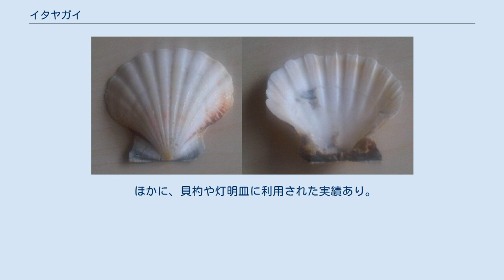イタヤガイ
イタヤガイ（板屋貝、Pecten albicans, 英: Japanese baking scallop, 独: Japanische Backmuschel）は、イタヤガイ目イタヤガイ科の二枚貝。
食用。
和名の由来は、木の板で葺いた家屋・板屋。
平らなほうの殻が板で葺いた屋根のようだから。
別名:ヒシャクガイ。
 日本国内では北海道南部から九州。
ほかに朝鮮半島、中国沿岸。
 右の殻は左の殻よりも大きく、強く膨らむ。
白色または黄白色。
内側は白色、しばしば暗褐色の斑を持つ。
これに対し左の殻は扁平で赤褐色。
殻長10センチ。
8 -10本の放射肋あり。
 100個の眼を持つ。
雌雄同体である。
 水深10 - 80メートルの砂底または砂泥底に生息。
平らな側を上に向けて海底の砂の上にいる。
敵に襲われると殻の隙間（前後の端、腹縁部）から水を噴き出して逃げる。
植物プランクトンなどを濾過して摂食する。
 食用。
ホタテガイやヒオウギのように、大きな貝柱を賞味する。
焼き物、煮物、フライ、干物などが美味。
 鹿児島県ではツキヒガイに混獲されることがあるが、ツキヒガイに比べて小型で知名度も低く、市場にはほとんど出荷していない。
伊勢湾でも底曳き網などで漁獲するが、水揚げは少ない。
 本種の漁は、大量発生した際にこれを漁獲しつくすという形で行われるため、従来資源管理が困難であった。
島根県では本種の天然採苗が可能であると分かったことから、1979年から養殖の対象となっている。
養殖用稚貝は天然採苗により入手。
 ほかに、貝杓や灯明皿に利用された実績あり。